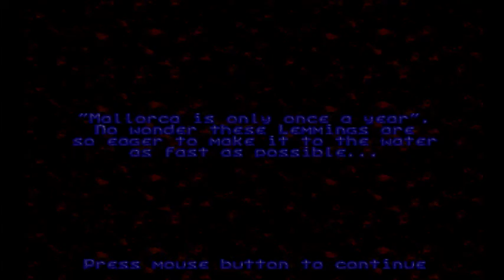Lemmings World Tour Part 17: in which Arty spends too long on the intro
Some REALLY easy levels today. O_o